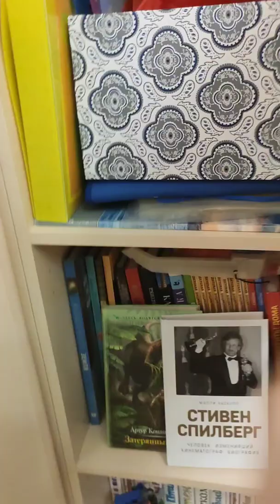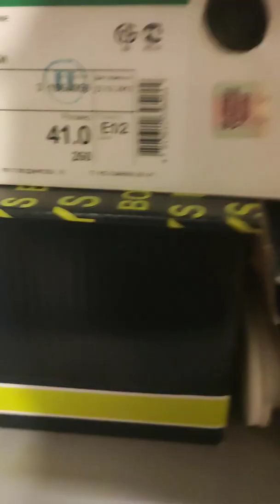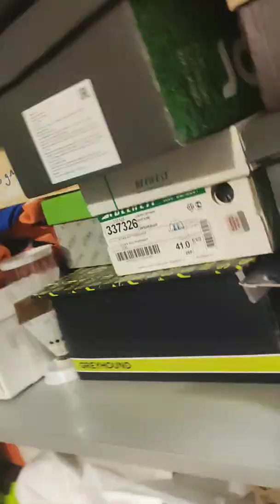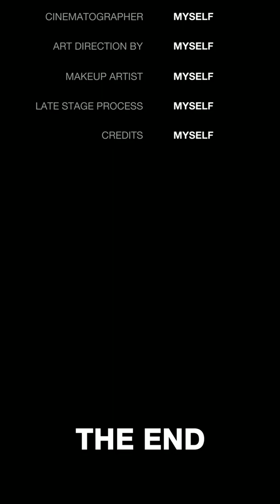Chucky (2022) Season 1, Episode 1: Just like in the good old days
Plot: The boy buys Chucky and tries to break him, but he disappears! Child's play begin!